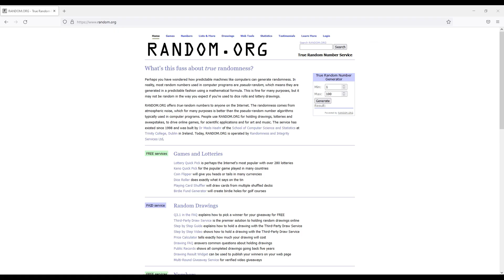Extragere câștigător tombolă magazin RURIS Vâlcea – Motoferăstrău RURIS 367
Câştigătorul tombolei organizate în cadrul magazinului RURIS Vâlcea din perioada 1-30 noiembrie 2021 este Cirjan Aldescu Ion. Îi urăm felicitări câştigătorului şi îi dorim să se bucure de motoferăstrăul RURIS 367.